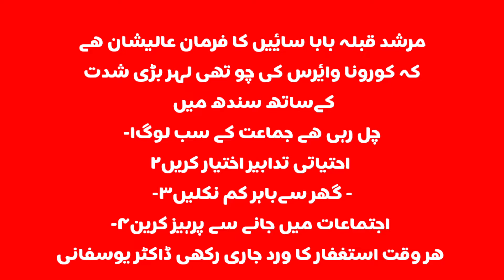covid19 ke hawale se ahm byan#sahebzada hafi Mohammad ibraheem qadei mehmoodi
sahebzada gafiz Mohammad qadri mehmoodi smq bayan hazrat umer faroq yom shadarmt 1 moharn